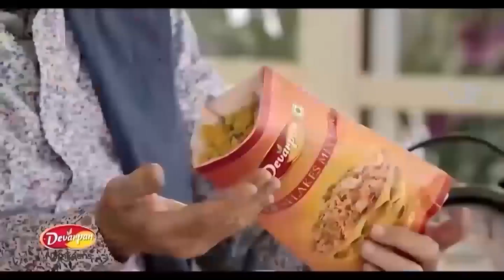*KASHIPUR BULLETIN || काशीपुर के मुख्य समाचार ||10-01-2024 || सुरागीलाल न्यूज़ चैनल*